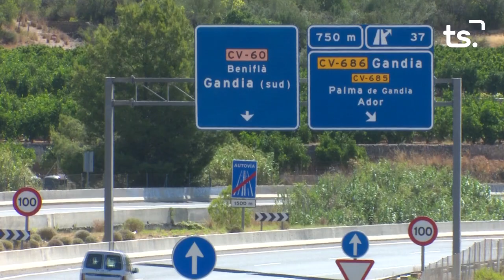INFORMATIU 2024 05 29